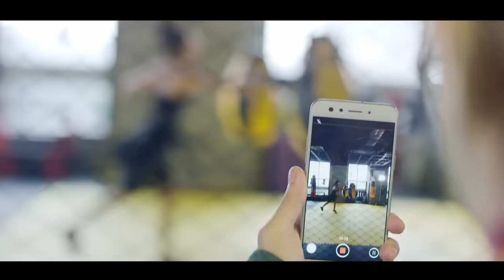အပြင်တွေလျှောက်မသွားနဲ့ - X box